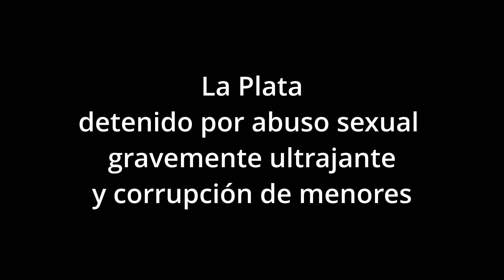La Plata detenido por abuso sexual gravemente ultrajante y corrupción de menores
Fecha 19FEB20 denunciante refiere que su hija le confiesa que entre los años 2016 a 202, en el domicilio de calle 187 e/ 517 y 518 de este medio, su padre, Hugo Fidel G. de 56 años, abuso sexualmente de la víctima, mediante tocamientos en sus partes íntimas. Tras tareas, informes y estudios psicológicos, se certifican los dichos de la víctima. M.P.F dispone ORDEN DE DETENCIÓN, siendo efectivizada en la fecha por personal de esta DDI en calle 520 y Ruta 36 de este medio por el delito.

INTERVIENE: UFI Nro. 03 Dr. Gonzalo Petit Bosnic – Gtias Nro. 01 Dr. Atencio Federico – DJLP